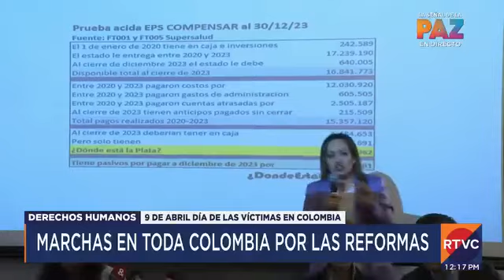CONFEDERACIÓN COMUNAL COLOMBIANA se une a marchas del 9 de mayo, para apoyar la reforma a la salud.